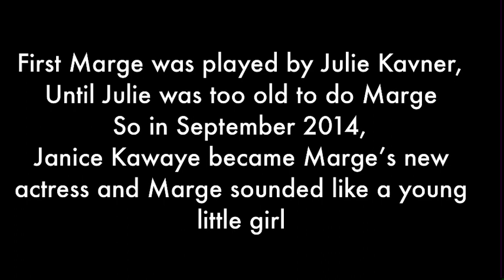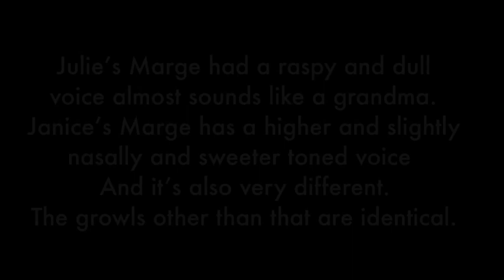Marge’s voice evolution when Time Travel gets invented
Janice Kawaye (Original Jenny actress) should be Marge’s new voice in 2014 (Season 26 of Simpsons) after Julie Kavner Steps down from voicing Marge in 2014 (after Season 25 finale)